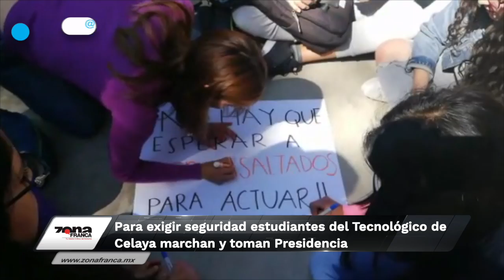Breves de la Zona 22 de marzo 2019 emisión nocturna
Hoy en las BrevesDeLaZona con Vania Jaramillo
- Para exigir seguridad, estudiantes del Tecnológico de Celaya marchan y toman Presidencia.
- Investigan colusión de notarios con bandas dedicadas a la estafa inmobiliaria; operan en León, Irapuato y Celaya.
- Se proyectan otros usos en Parque Guanajuato Bicentenario y Xonotli; universidad entre ellos.

Esto y más encuéntralo en zonafranca.mx